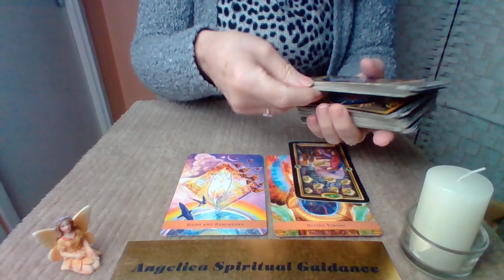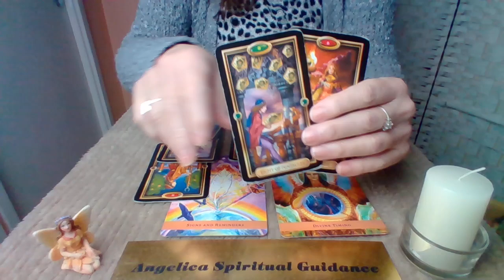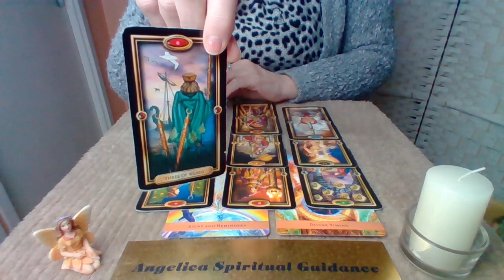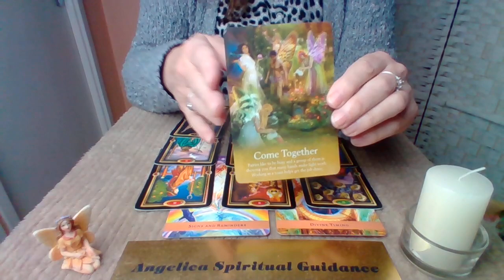Taurus Mid January 2023 - It's Time To Leave Upsets Behind !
Angel Guide Oracle - Klye Gray